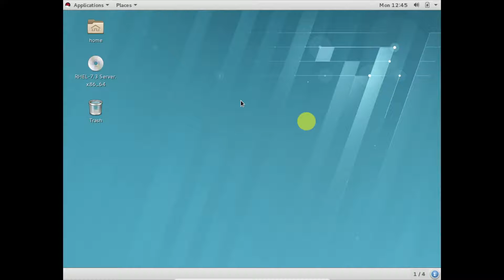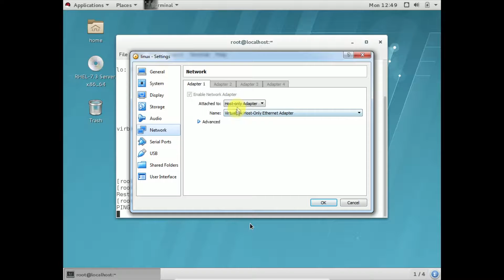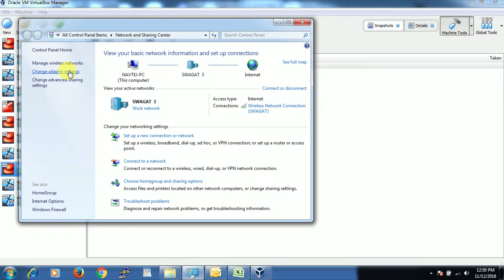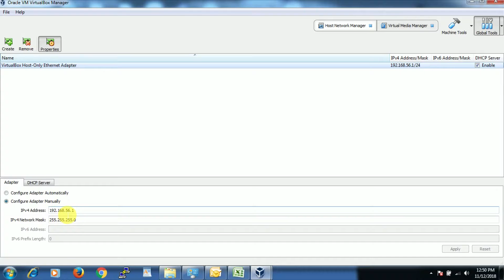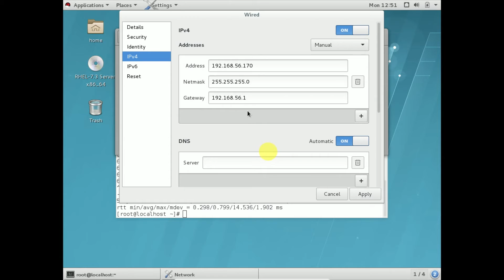How to assign IP Address on rhel7/centos7/Linux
How to assign static IP Address on rhel7/centos7
this video is for the beginners , who are thinking to join institute for learning linux basics. this video help you to  assign ip address to your linux machine in virtual box. this video only for the training purpose and testing purpose.
@ip address,ip,ip address assign,virtualbox,rhel 7,centos 7,ip address assign to rhel 7 / centos 7 in VM virtualBox,yum repo,installation of rhel 7/ centos 7,address,ip address (api),howto,ifconfig,ip address in linux,what is my ip address,change ip address,my ip address,change ip address on linux,how to change ip address,how to configure static ip address in linux,red hat 7,dns server,configure static ip,how to,manual
how to set static ip address in linux,assign fix ip address in linux machines,assign ip address using gui,assign ip address manually in linux,set static ip in linux,address,network interface adapter file,linux,network adapter,nehra classes,nmcli,nmtui,linux tutorial for beginners 2020,/etc/sysconfig/network-scripts/,mint,ifup,ubuntu,ifconfig,ifcfg-ens33,redhat,centos,ifdown